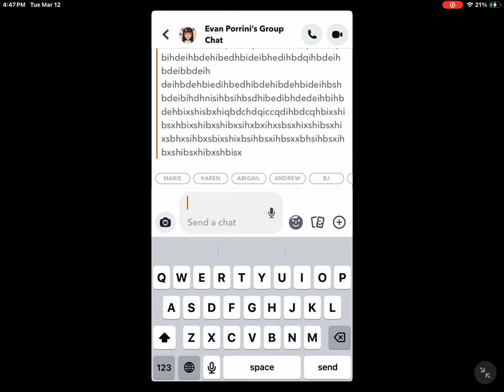March 12, 2024